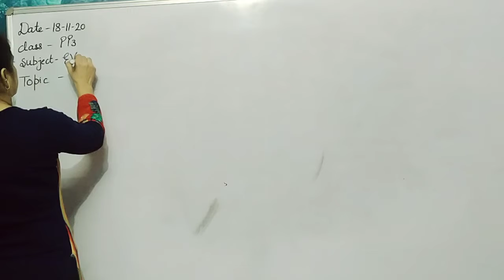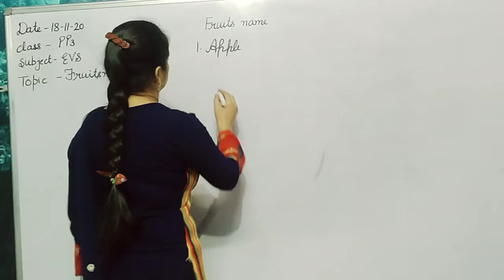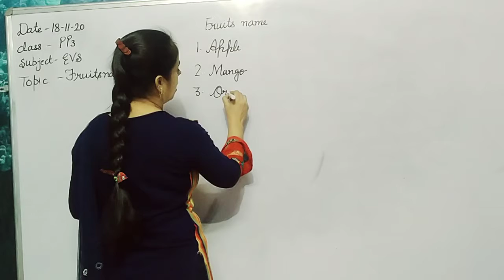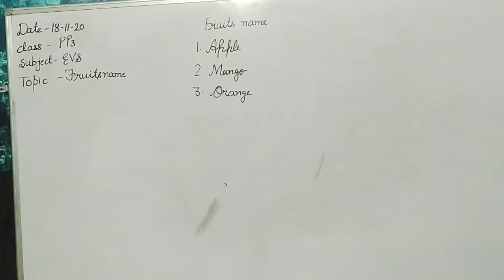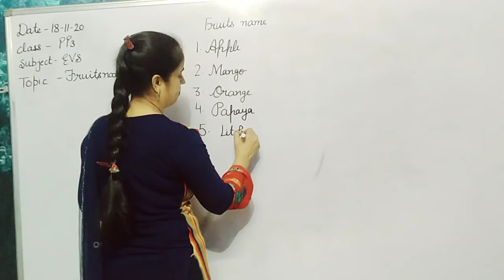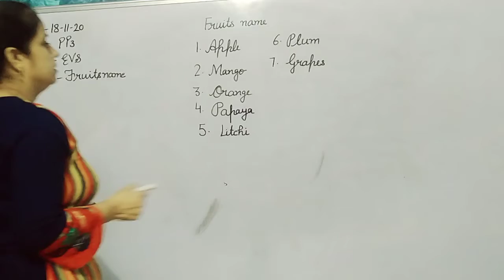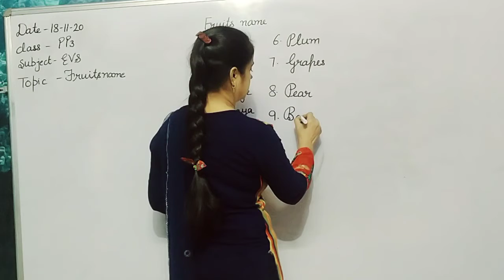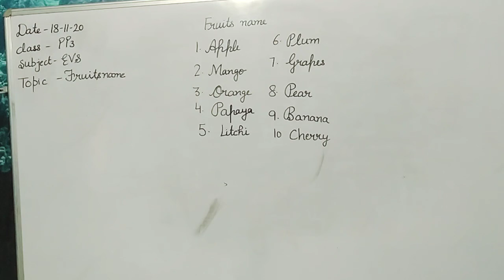Pp3 Evs fruits name